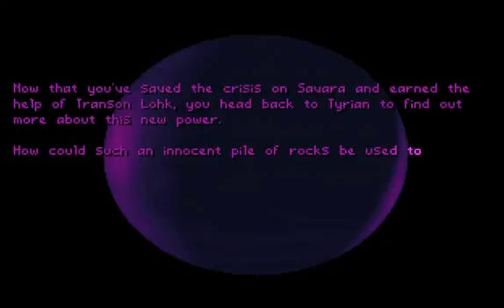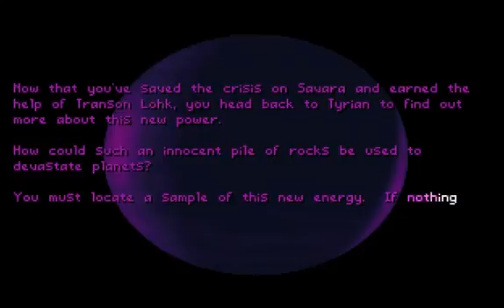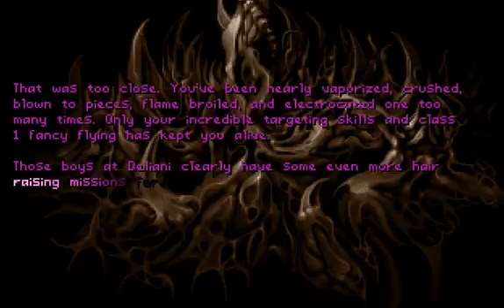Tyrian 2000 Episode 1 Escape full walkthrough 3/3 Savara V, Assassin, Soh Jin/Zinglon's Ale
Tyrian is a scrolling shooter computer game developed by World Tree Games Productions and published in 1995 by Epic MegaGames (since renamed Epic Games).
The game was officially released as freeware in 2004, and the graphics were made available under an open license in April 2007.
Tyrian was programmed by Jason Emery, illustrated by Daniel Cook, and its music composed by Alexander Brandon and Andras Molnar.

Tyrian is an arcade-style vertical scrolling shooter. It was developed chiefly as a homage to the works of Compile, particularly their Zanac.
The player controls a space ship fitted with different weapons (front and back, linked to the same button, and up to two external pods with their own buttons) and other equipment. The game is mostly fast-paced but easily memorizable and it presents a variety of enemies (some flying, some fixed, some on rails) and bosses, with many occurrences of fixed and/or indestructible obstacles. Before the player's starship is destroyed it must take enough damage to exhaust several points of shields (which regenerate over time) and armor.
Tyrian's Full Game mode features a credit and equipment-buying system, and the shield/armor hit points which are similar to game mechanics in Raptor: Call of the Shadows, another PC game from the same period. Tyrian also features an Arcade Mode which has characteristics from coin-op arcade shooters, such as in-game powerups and extra lives.
Tyrian was a departure from the prevalent "serious" style of shooters like Raptor and Aero Fighter, due to the cartoon-like artwork and the abundance of silly (or at least strange) dialogue and content. The bonus levels in Episodes 1 and 2 were meant as a tribute to Galaxian or Galaga, where there are large formations of enemy ships that gradually break off one by one to attack the player.